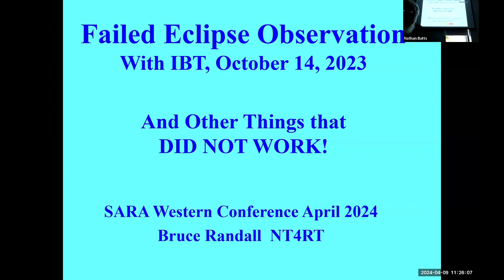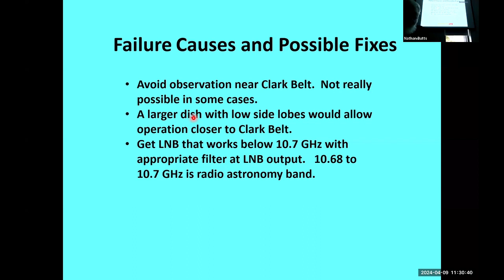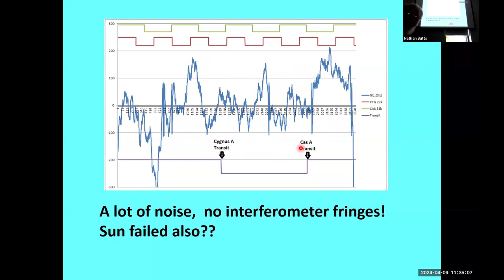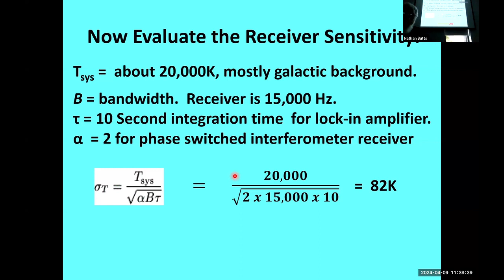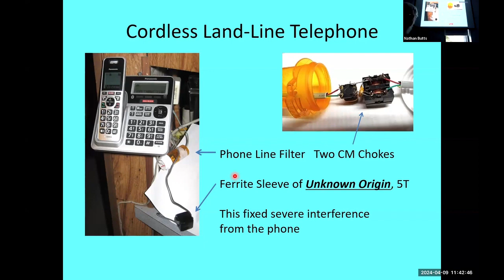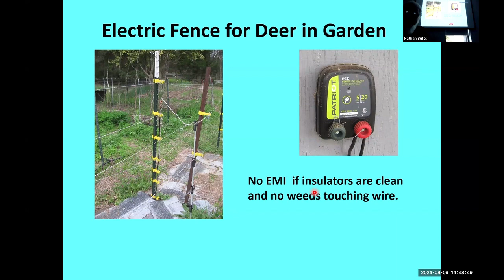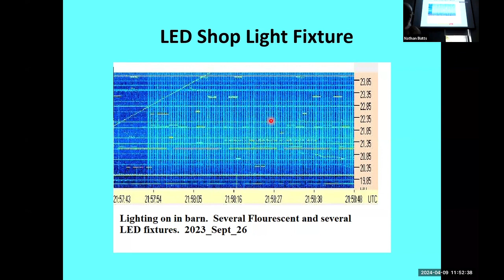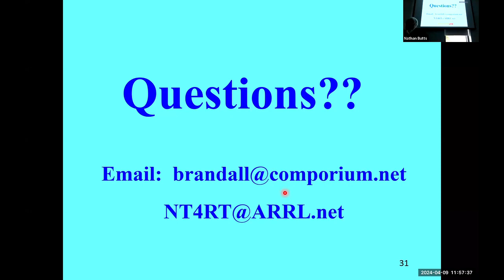Bruce Randall: IBT Eclipse and other Radio astronomy Failures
SARA 2024 Western Conference - Dallas, Texas